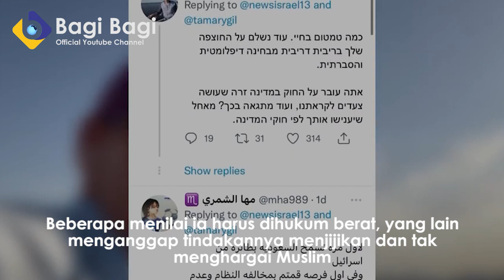LECEHKAN UMAT MUSLIM, ORANG YAHUDI INI NEKAT MENYUSUP KE MEKKAH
Catatan KING NARTO :
"Bangsa yang tidak percaya kepada kekuatan dirinya sebagai suatu bangsa, tidak dapat berdiri sebagai suatu bangsa yang merdeka" - Bung Karno